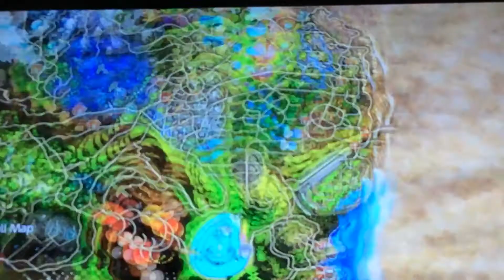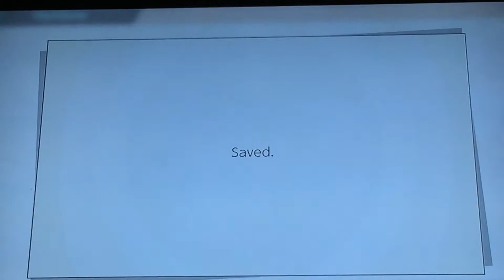Super Smash Bros. Ultimate - World of Light 9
The stamina battle clearly took a lot of my own stamina ironically. I’m still going through the game on normal difficulty, yet I’ve taken so many Ls within mere minutes. This is good though for one who needs to get better at the game at least a little.